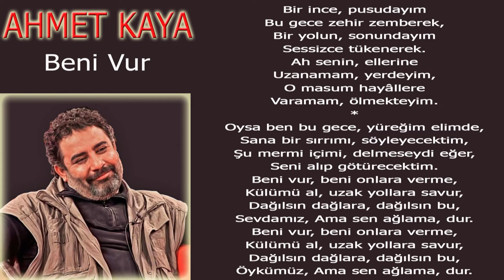Ahmet Kaya Beni Vur şarkı sözleri